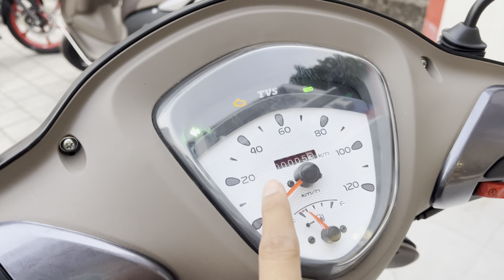Tvs Jupiter 110 Vs Tvs Zest 110 | Details Comparison Review | which best? Tvs zest vs jupiter?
Tvs jupiter 110 vs tvs zest 110
Tvs jupiter vs tvs zest
Tvs jupiter 110
Tvs zest 110
Tvs scooter price
Tvs jupiter
Tvs scooty